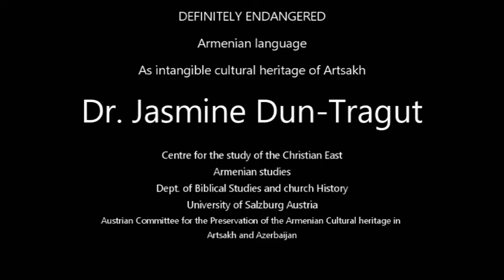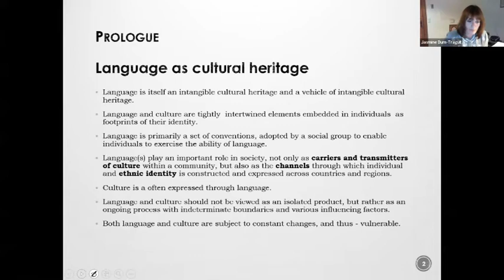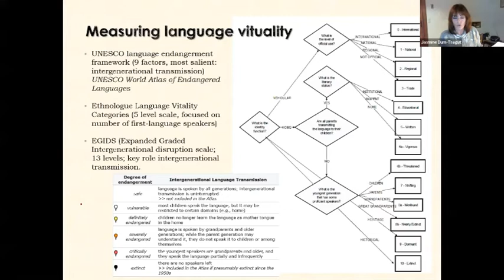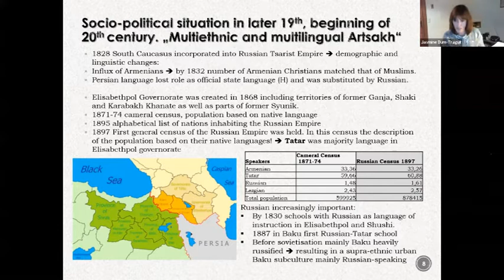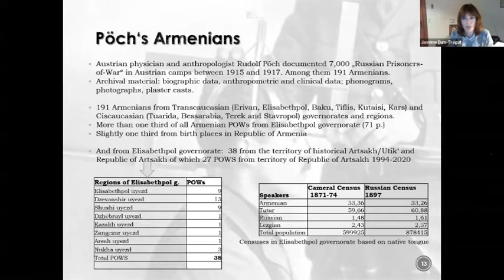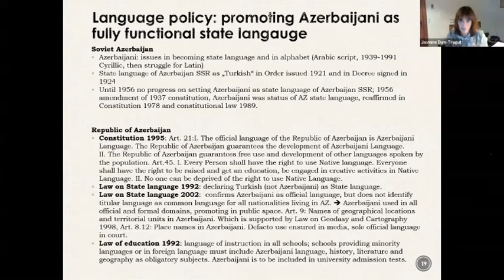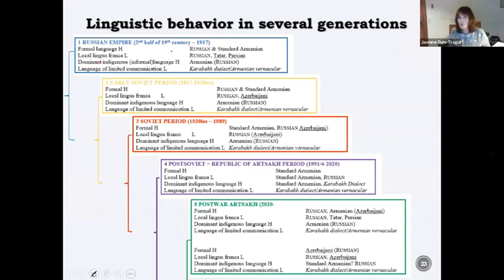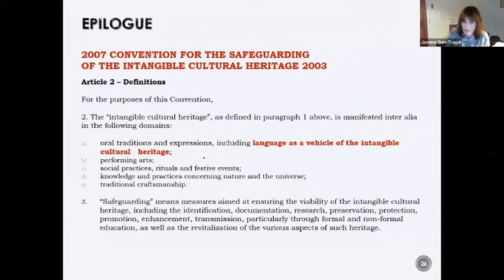Armenian language As intangible cultural heritage of Artsakh